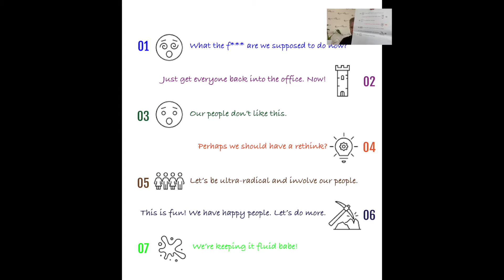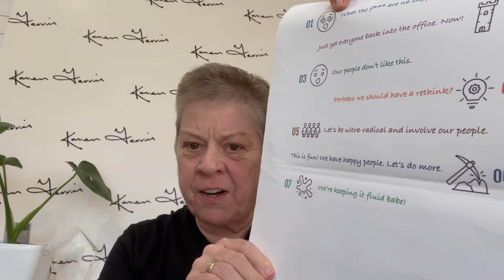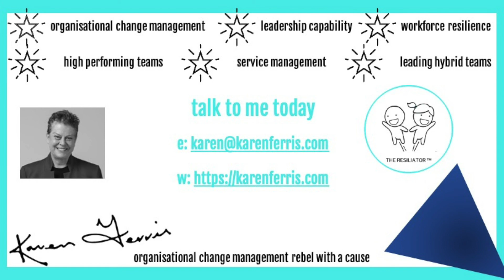The Hybrid Journey - Step 6. This Is Fun. We Have Happy People. Let's Do More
Exploring the hybrid journey organisations are going on.

6. This is fun!. We have happy people. Let’s do more.

This is the moment of realisation. Providing employees with more freedom and flexibility increases their engagement, motivation and productivity.

Isn’t this what every organisation wants? If you are just getting here, what took you so long?

This is when organisations understand that having thought more broadly about how, when and where we work, there is more to be done.

There should be adoption of agile ways of working and agile teams.

Do a spring clean. Get rid of processes that no longer make any sense and for those that remain, automate wherever possible.

There has to be – has to be – an emphasis on developing leadership capability and competency to effectively lead in the hybrid world. If this is not addressed, all the other things you have done will unravel very quickly.

Leaders have to measure performance on outcomes not hours. There is no place for command and control. Leaders have to provide employees with empowerment, autonomy and operate from a place of trust. They need to get out of the way.

This could be your greatest challenge but it not one you can ignore because your competition is all over it.